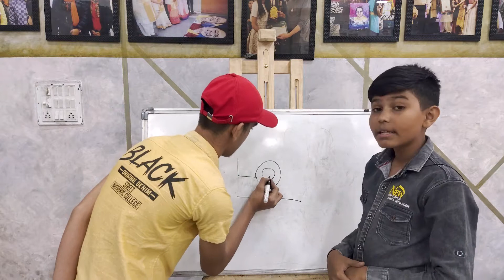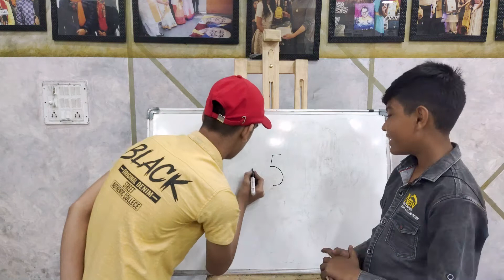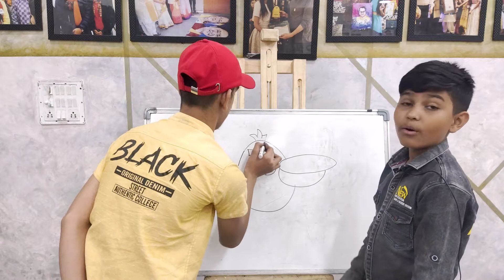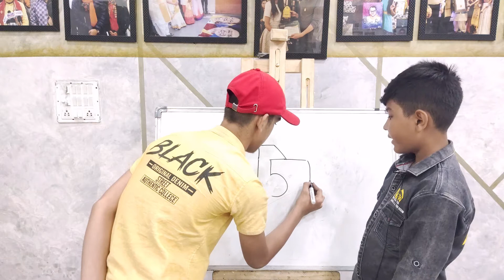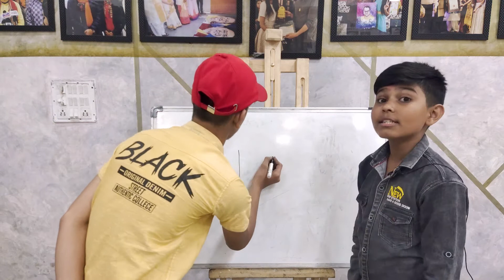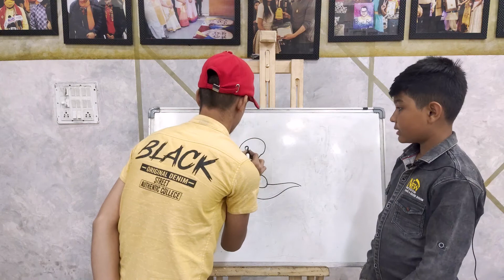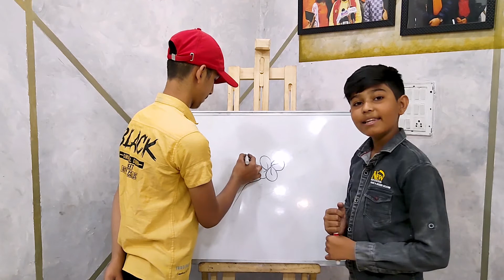How to make drawing with NUMBER 15 | Angry Birds Characters DRWAING | Shikha's Drawing (Kids)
About : Shikha's drawing (Kids) is a YouTube Channel where you will find kids drawing videos and learn in few minute.